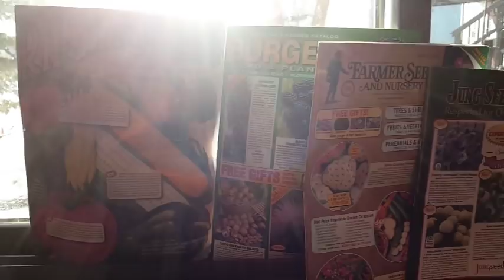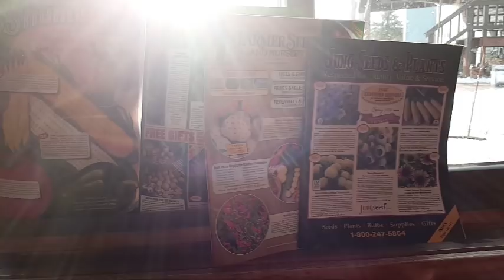Never Ending Winter Storms | Family with Cats and Dogs Have Cabin Fever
This is the never ending winter, and the winter storms are never ending.  We just keep getting snowstorm after snowstorm.  Our family with cats and dogs have cabin fever.  The cats have cabin fever, and the dogs have cabin fever.  This is the land where the sun never shines and the snow just keeps piling up.  But we are not alone, most of the country is having the same problem.  This was recorded previously, but represents how it looks here every single week. We still keep life fun and interesting in our home.  Our house is our sanctuary and we keep the family fun and family interactions going as we vlog about the fun things we do together as a family.  Vlogging gives us something to do.  Today our daughters are cooking, making us breakfast and we have fun in the kitchen in our vlog.
You might like these playlists from my channel:
INSTAGRAM Name: frostylifechannel
TWITTER Name: FrostyLife
The Frosty Family work together as YouTube creators and share a PET and FAMILY vlog with weekly uploads.  They also share some DIY and How To videos on a weekly basis.  The Frosty Family is based in Northern Minnesota. This married couple has three adult daughters, three cats and three dogs featured on their channel. Kallie is our eldest daughter and has her own house.  Kayt graduated from college, is engaged to be married and works as a full time paramedic with a degree in Public Relations.  Kayt lives at our lake home near her workplace.  Amanda is a sophomore in college and lives at home with us. Our entire family posts daily interactions on their Snapchat and Instagram sites and invite you to join in the fun.
Stay Frosty.